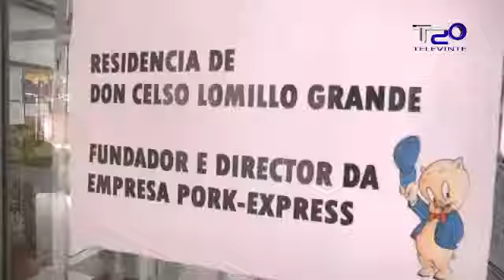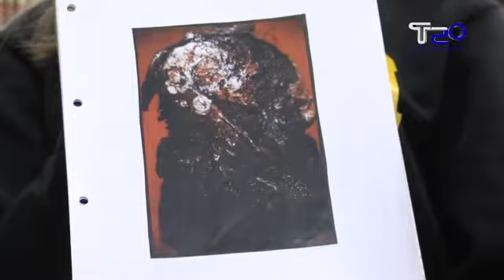Alumnos do Val do Asma premiados no programa Clases sen Fume para prevención do tabaquismo 11 06 201